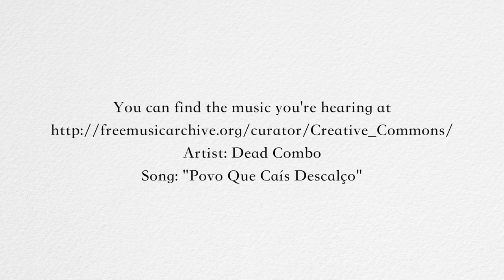Maggie McNeill on The Politics of Sex Work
Join us as we sit down with Maggie McNeill at the 2016 Exploring Anarchism conference and get her thoughts on The War On Whres.

Maggie is a self a self-described "overeducated, loud-mouthed whre" and writes at the popular blog The Honest Courtesan in "addition to the usual harlotry".

And she has a resources page with a "plethora of studies and other materials":